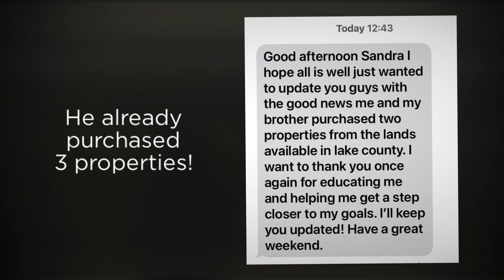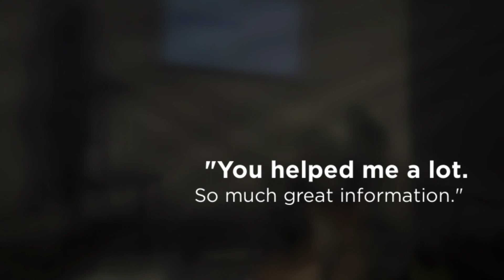Student buys OTC tax deeds in Florida!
I love seeing investors learn about buying tax deeds in Florida. Meet Alberto, one of my recent students who bought OTC tax deeds. That stands for over-the-counter tax deeds. Whether you are buying tax deeds in Texas, tax deeds in Georgia, or buying tax deeds in Alabama, I explain the tax deed process. I will show you the ins and outs of tax liens and deeds investing straight from the Queen of Tax Deeds.

My channel discusses real estate investments and buying Tax Deeds and Tax Lien Certificates.  You will learn tips, tools and education on Tax Lien Foreclosure sales.  Sign up for our free Tax Deed Newsletter to keep up to date on what's going on in the real estate and tax lien/deed business.

Find me also on:
Facebook: @Queen of Tax Deeds
Twitter: @Queen of Tax Deeds